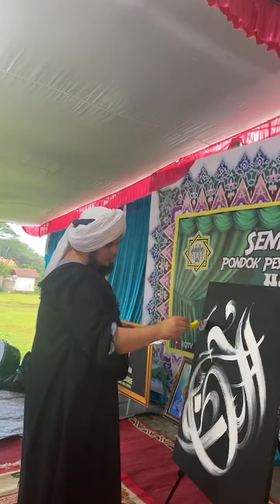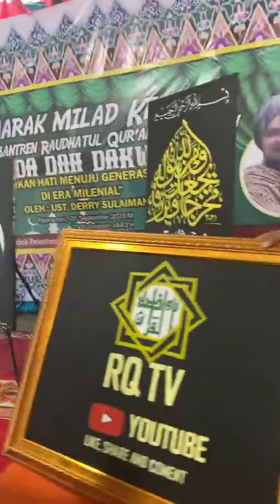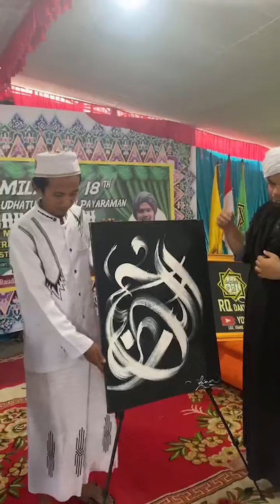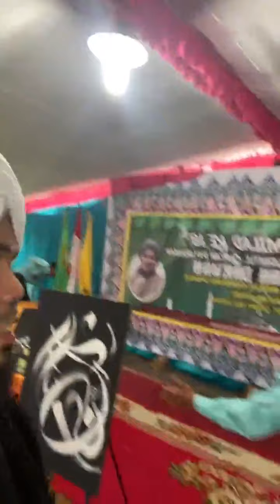NADA DAN DAKWAH UST. DERI SULAIMAN DI PPRQ PAYARAMAN#pprq#muhammadafifiofficial#DSAS